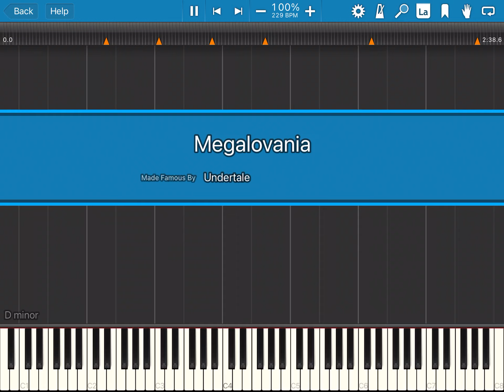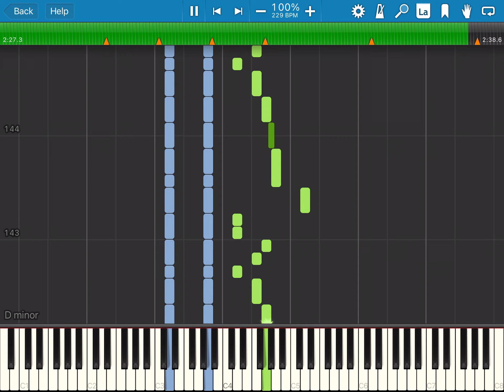December 27, 2020